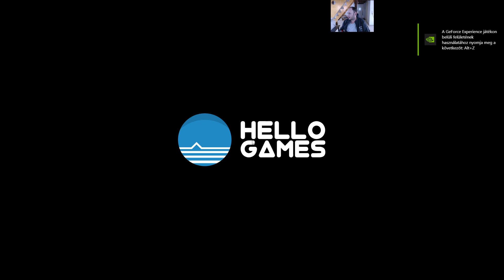No Man's Sky - 4.0 update ! 4 drop !